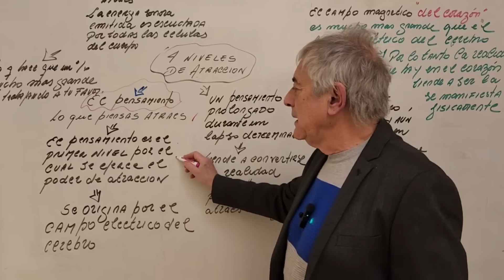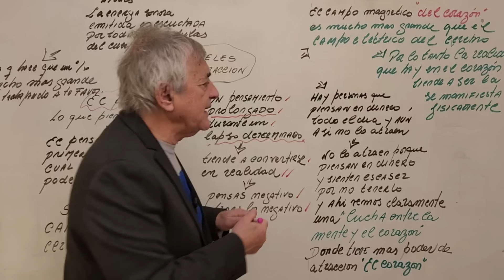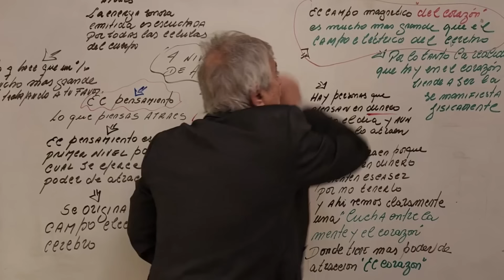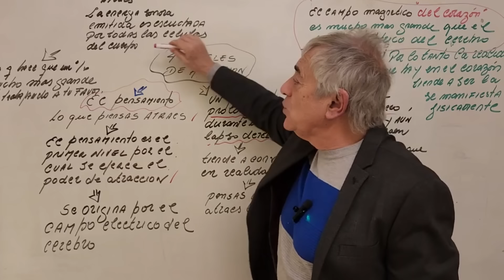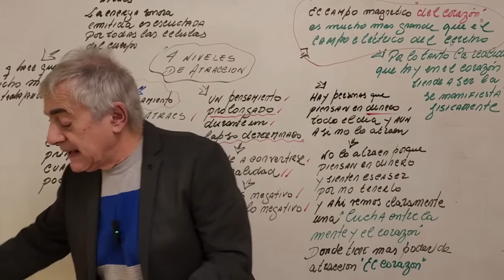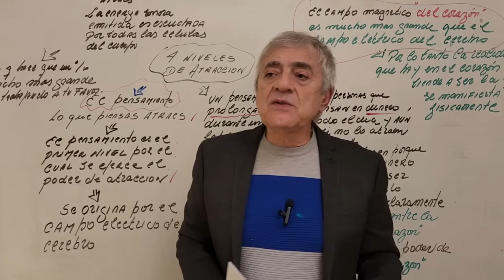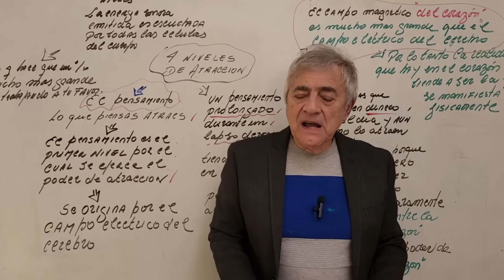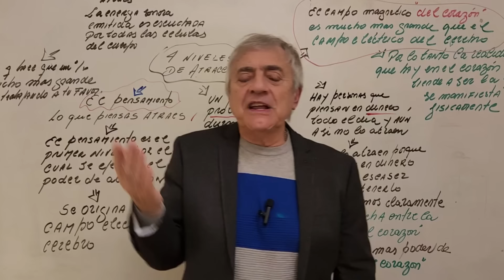Descubre Cómo Elevar tu Energía y Atraer lo que Deseas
✨ ¿Sabías que existen diferentes niveles de atracción que pueden ayudarte a manifestar lo que deseas en tu vida? En este video, te revelo 4 niveles que puedes trabajar para atraer amor, energía positiva y abundancia. Aprende a elevar tu frecuencia, cambiar tus pensamientos y abrirte a nuevas oportunidades 💫. ¡Es hora de tomar el control de tu energía y atraer lo que siempre has querido! 💖

No te pierdas estos consejos para transformar tu vida y atraer lo mejor 🌟. ¡Comienza a aplicar estos niveles de atracción hoy mismo! 🚀

MARCAS DE TIEMPO:
0:00 INTRO

Los cursos más vendidos del área de inteligencia y desarrollo personal:
1. Memoria y Técnicas de estudio + Lectura rápida
2. COMBO ESPECIAL (Oratoria, Técnicas de persuasión, Cómo conocer a la gente, Programación Neurolinguística)
3. Cuál es tu misión en la vida
4. Inteligencia emocional
5. Programación Neurolingüística
6. Oratoria
7. Oratoria + Técnicas de persuasión

Los cursos más vendidos del área contable:
1. COMBO 1 Contabilidad para principiantes BÁSICO
2. Principiantes full + ajustes al balance
3. COMBO 16 Costos para emprendedores
4. Análisis e interpretación de estados contables
5. Auditoría full
6. Modelos contables
7. Costos full